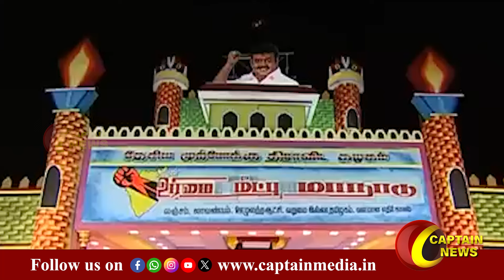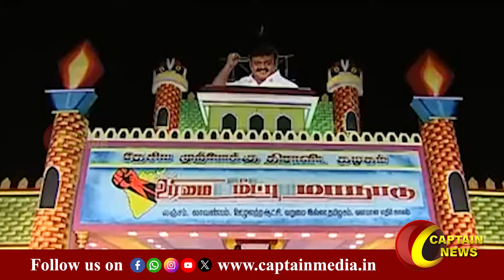காசுக்கு அடிமைப்பட்டவன் நான் இல்லை - கர்ஜிக்கும் பத்மபூஷன் கேப்டன் விஜயகாந்த் || Captain Rewind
Head (Content,Digital Media & PR) - Mr.Samaran
Editor & Designer - Mr. Arun
Content Writer - Mrs. Vaishnavi
Photographer - Mr. Muthu
Camera - Mr.Ashwin